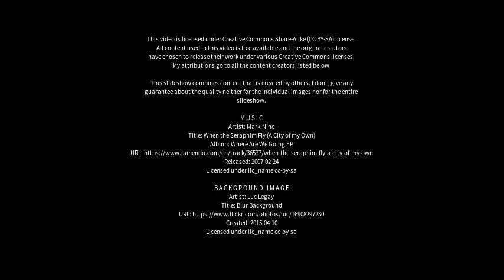Best places to visit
Best places to visit - Gwynneville (Australia) Best places to visit - Slideshows from all over the world - City trips, nature pictures, etc.